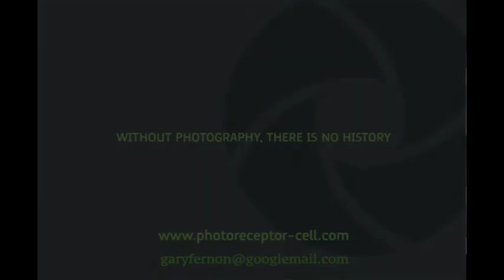large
A collection of the photographs taken during the 2014 Moustachio Nut project, helping to raise awareness and money for Prostate Cancer Research.